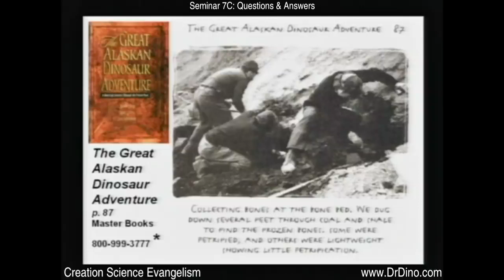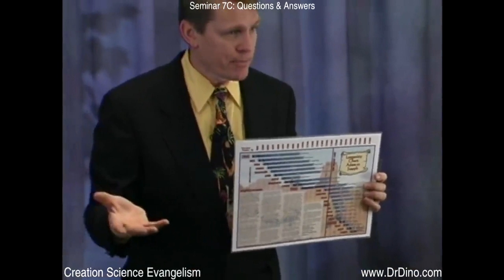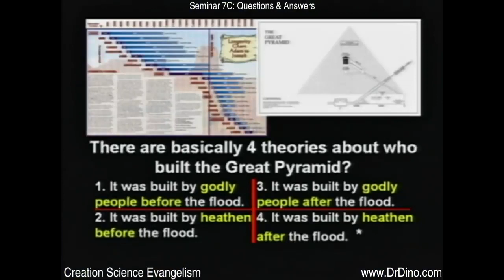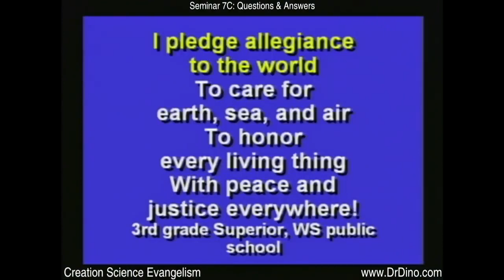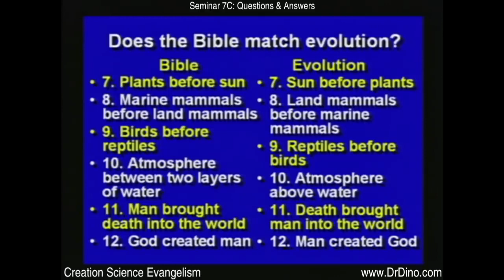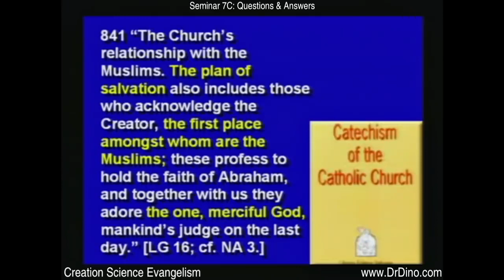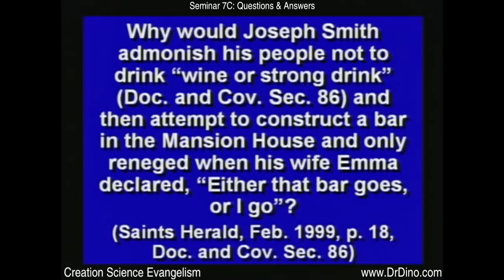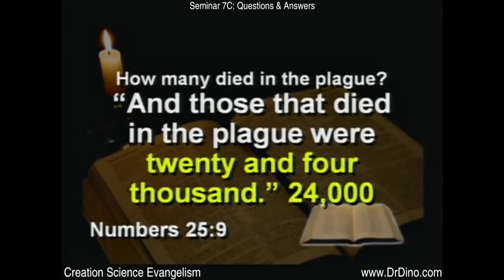The Kent Hovind Creation Seminar 7c of 7 Questions & Answers